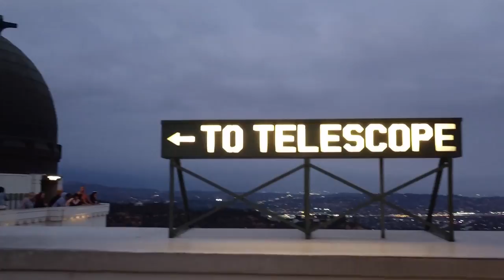Griffith Observatory field trip!